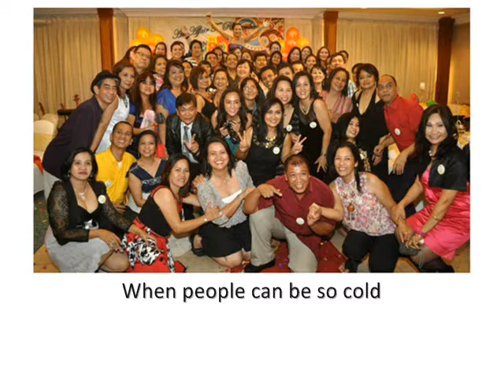You've Got a Friend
Created for EQHS Batch 80 Grand Reunion as inspired by Ms. Ruiz